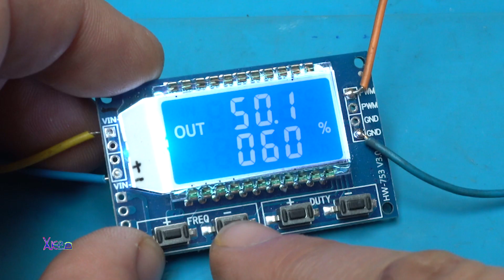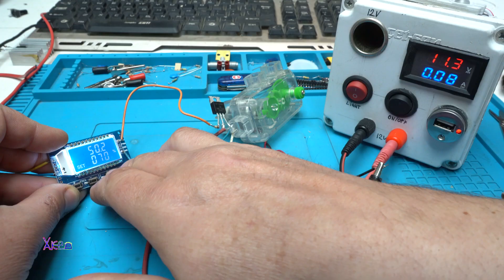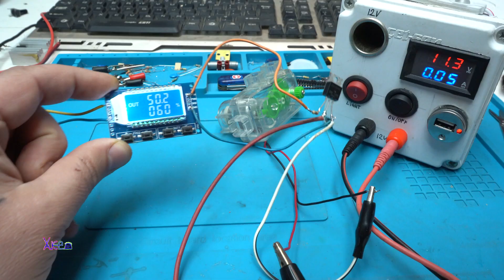Building The Cheapest MOSFET Controller EVER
Signal Generator PWM module